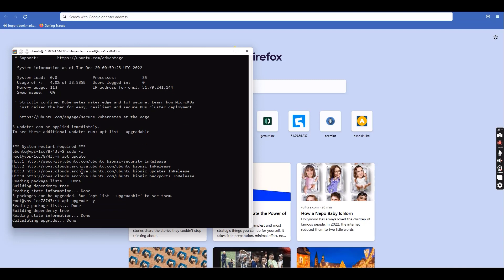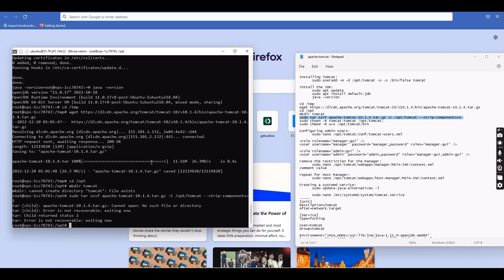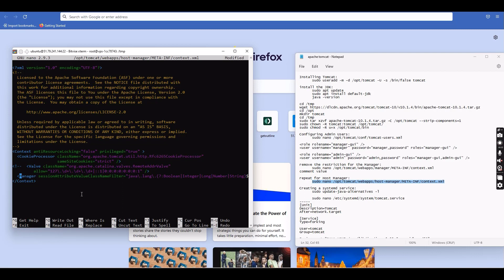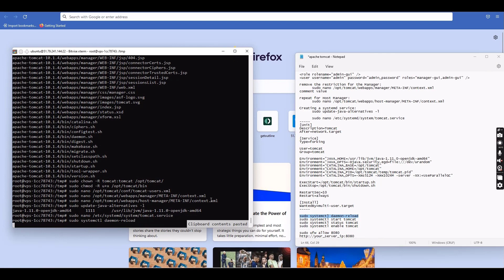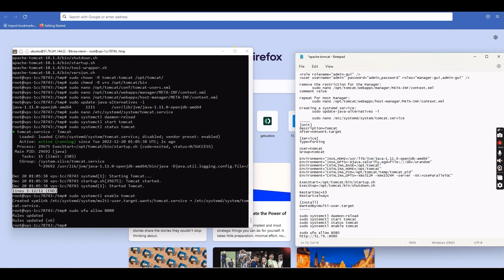How to install Apache Tomcat(Pure Java Http) Web Server in Ubuntu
Installing Tomcat:
 sudo useradd -m -d /opt/tomcat -U -s /bin/false tomcat

install the JDK:
 sudo apt update
 sudo apt install default-jdk
 java -version

cd /opt
mkdir tomcat
cd /tmp
sudo tar xzvf apache-tomcat-10.1.4.tar.gz -C /opt/tomcat --strip-components=1
sudo chown -R tomcat:tomcat /opt/tomcat/
sudo chmod -R u+x /opt/tomcat/bin

Configuring Admin Users:
 sudo nano /opt/tomcat/conf/tomcat-users.xml
i'm replacing angled bracckets with square brackets
[role rolename="manager-gui" /]
[user username="manager" password="manager_password" roles="manager-gui" /]

[role rolename="admin-gui" /]
[user username="admin" password="admin_password" roles="manager-gui,admin-gui" /]

remove the restriction for the Manager:
 sudo nano /opt/tomcat/webapps/manager/META-INF/context.xml
comment value

repeat for Host Manager:
 sudo nano /opt/tomcat/webapps/host-manager/META-INF/context.xml

Creating a systemd service:
 sudo update-java-alternatives -l

 sudo nano /etc/systemd/system/tomcat.service
[Unit]
Description=Tomcat
After=network.target

[Service]
Type=forking

User=tomcat
Group=tomcat

ExecStart=/opt/tomcat/bin/startup.sh
ExecStop=/opt/tomcat/bin/shutdown.sh

RestartSec=10
Restart=always

[Install]
WantedBy=multi-user.target

sudo systemctl start tomcat
sudo systemctl status tomcat
sudo systemctl enable tomcat